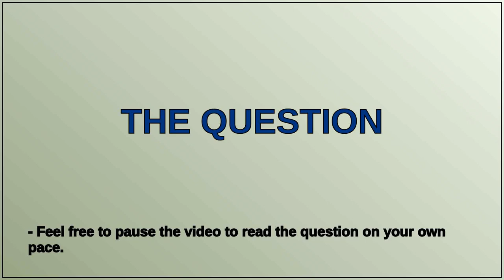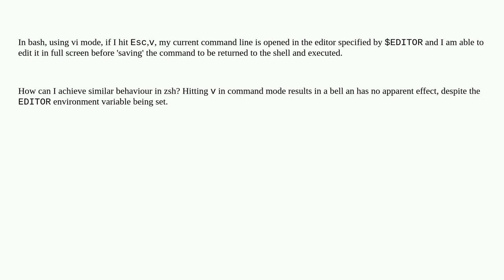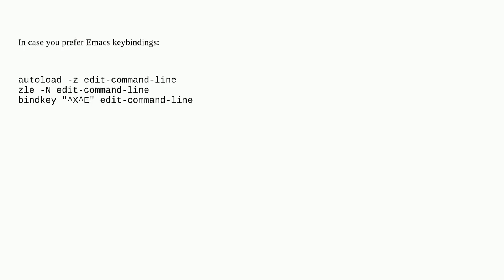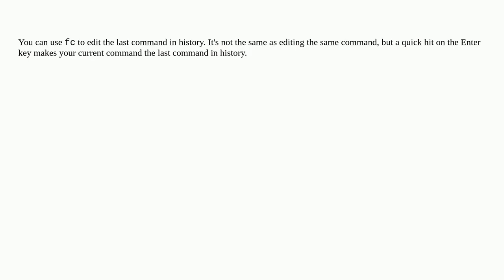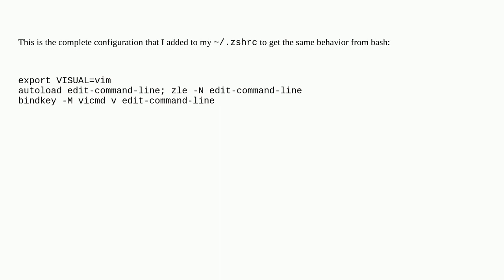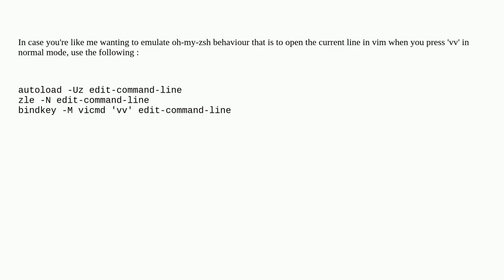Unix: How to edit command line in full screen editor in ZSH?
How to edit command line in full screen editor in ZSH?

A special thanks goes out to the community

  editors zsh